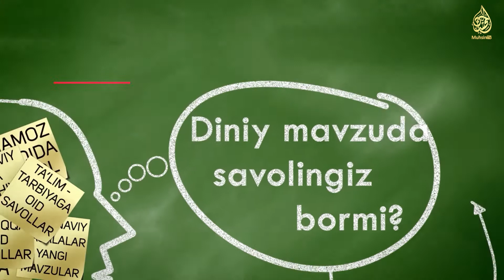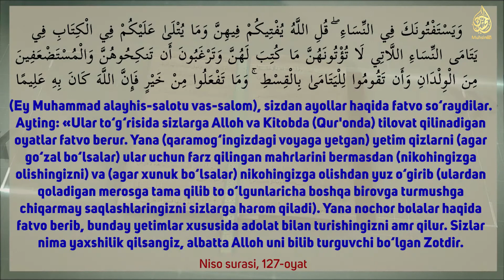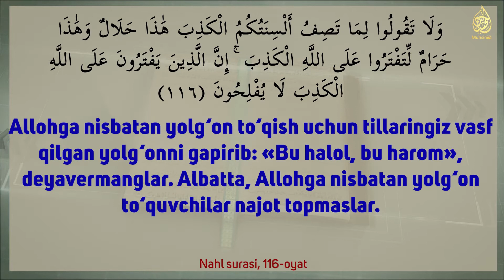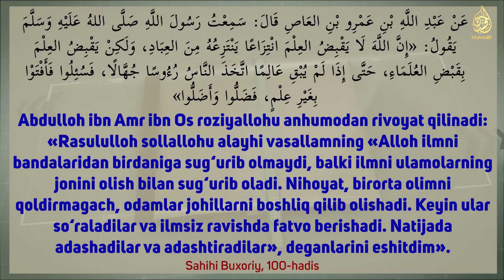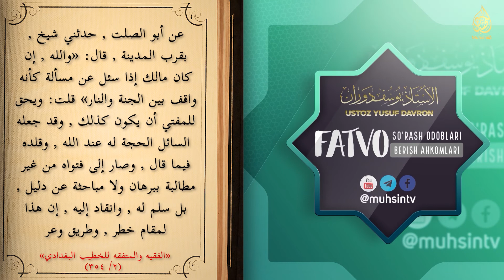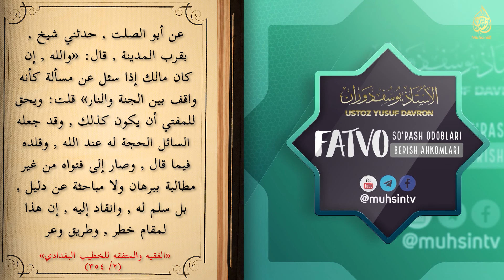12-dars: Fatvo berish sharafmi yo xatarmi | Ustoz Yusuf Davron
Bu darsda quyidagi mavzular haqida so‘z boradi:
• Kishi noto‘g‘ri fatvo berish bilan qanchalik gunohkor bo‘ladi?
• Noto‘g‘ri fatvoga amal qilgan kishilar ham gunohkor bo‘ladimi?
• Birovning dunyosi uchun o‘z oxiratini sotganlar kimlar?
• Fatvo berish faqat xatardan iboratmi yoki uning yaxshi taraflari ham bormi?
• Rasululloh sollallohu alai vasallam fatvo beruvchilar haqida nima deganlar?
• Imom Molik fatvo berganda o‘zini jannat va do‘zax o‘rtasida his qilishining sababi nima edi?

Устоз Юсуф Даврон ҳафизаҳуллоҳ силсилавий дарсларининг мундарижаси:

• Аллоҳнинг сифатлари ҳақида "Салафий тоифаси ва яҳудийларнинг орасидаги мувофиқлик" - номи остида ёзилган мақолага РАДДИЯ
• Салафи солиҳлар эътиқоди билан Ашъарий ва Мотуридийлар эътиқодини солиштириш:
• Фатво сўраш одоблари ва фатво бериш аҳкомлари